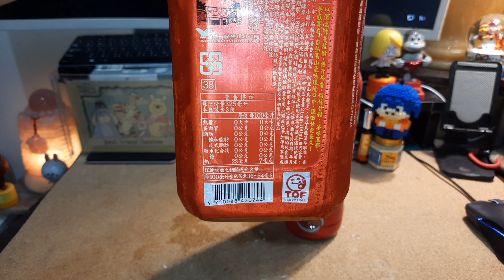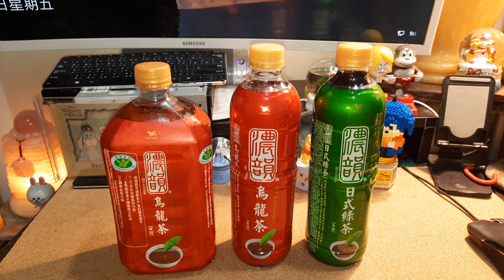統一 濃韻烏龍茶 飲料開箱文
20230922_統一濃韻烏龍茶 食品開箱文-1080p-29f.mp4
NT 25~38 元~大洋
統一集團,濃韻烏龍茶,茶品,食品開箱文
拍攝:Samsung GALAXY A51
by Wesley0917